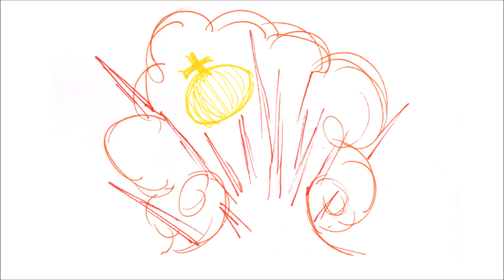Icons of Ideology (Pencils & Prayer Ropes)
What are the different christs people worship? How do we allow our ideology to paint our christ? We can see in today's episode of Pencils & Prayer Ropes - Icons of Ideology!

Sound Editing: Uroš and Mira Nikolić
Illustration and Narration: Reader Bojan Teodosijević